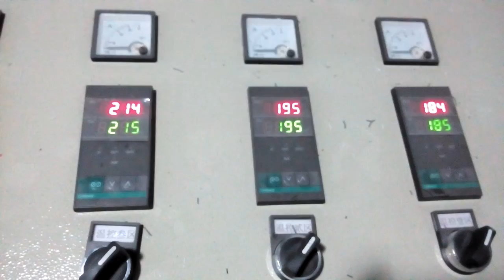filament making machine video 2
filament making machine video 2 ,monofilament  making machine